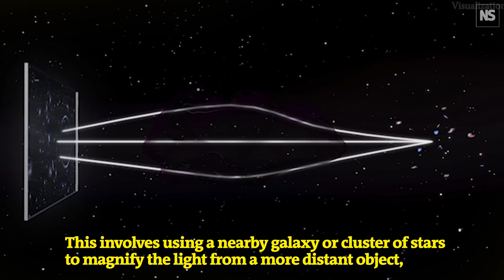The most distant star ever discovered spotted by Hubble Space Telescope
A star more than 27 billion light years from Earth is the most distant individual one we have seen. Because light takes time to travel across the universe, this means that we are seeing the star as it existed just 900 million years after the big bang, providing a potentially valuable window into the early universe.

Journal reference: Nature, DOI: 10.1038/s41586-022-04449-y